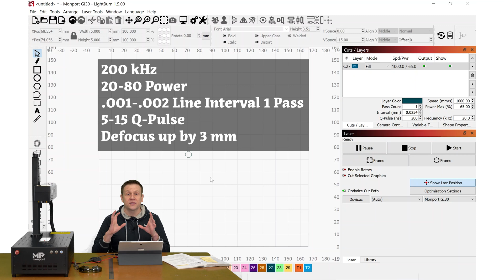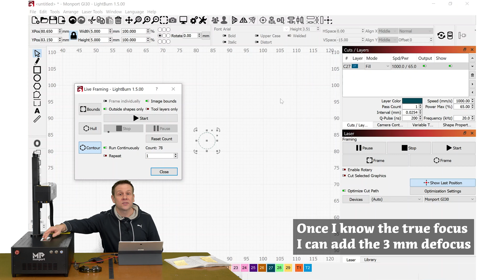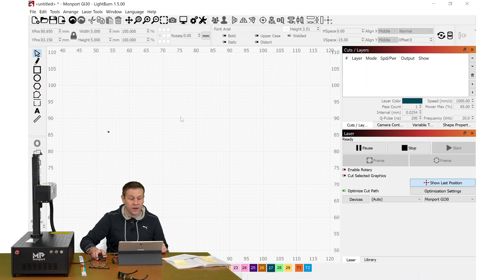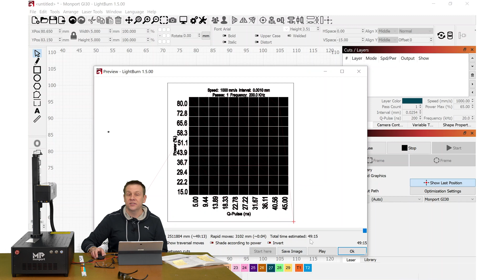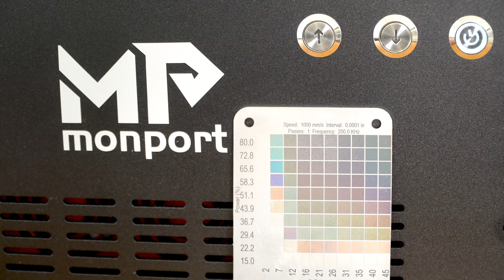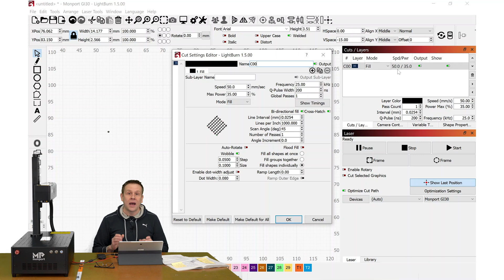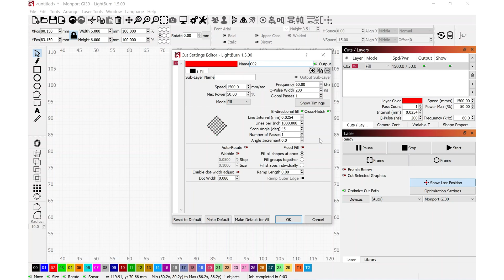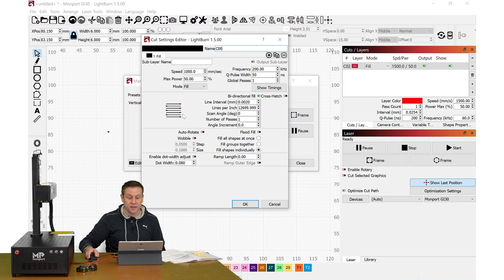Color Marking Stainless Steel with the GI 30 MOPA Fiber Laser!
Welcome to Monport Laser! ⚡️

Thanks to  @thelaserchannel1    for doing a color marking tutorial on stainless steel with his Monport GI30 MOPA Laser!

We're active on socials!